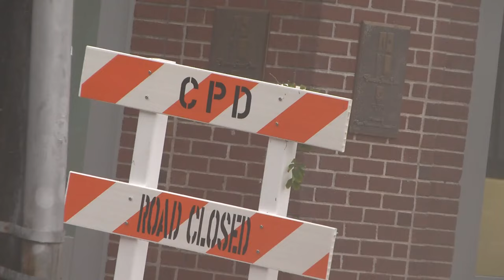Tropical Storm Debby: latest updates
Tropical storm Debby is heading toward North Carolina after making landfall in Florida as category 1 storm.